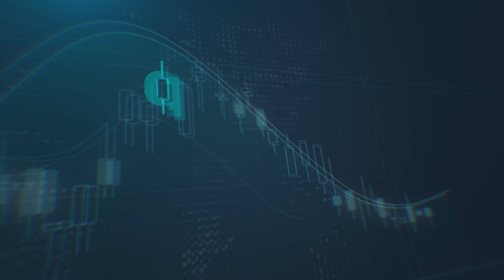ما هي علاقة ارتفاع الدولار بعوائد السندات؟ وما هو مستقبل سعر الذهب؟